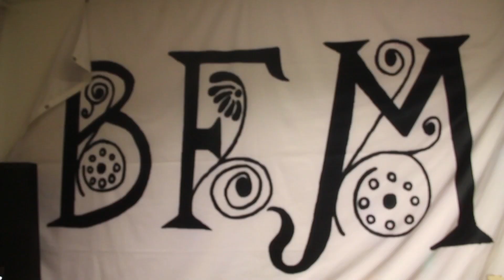BFM Life Ep. 10 ”Tattoo reveal & Synthification” (Bret Michaels)